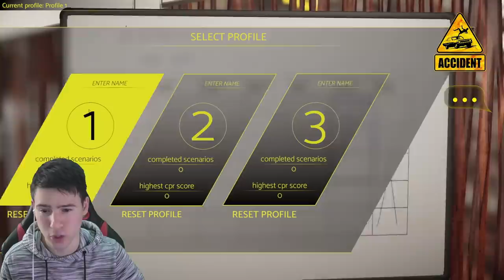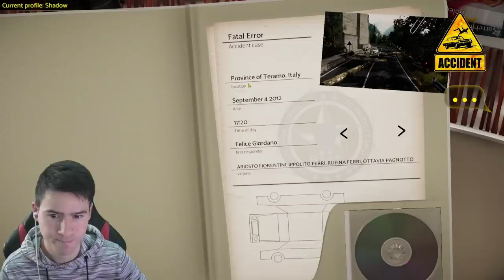ДЪРВА СМАЗАХА КОЛА😥 ЗЛОВЕЩА КАТАСТРОФА! ЩЕ СПАСЯ ЛИ ХОРАТА?